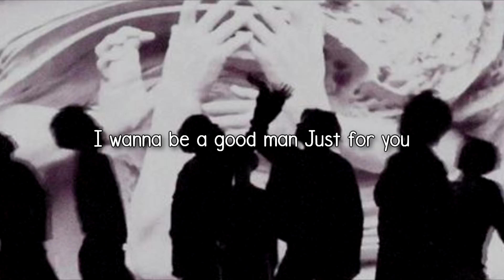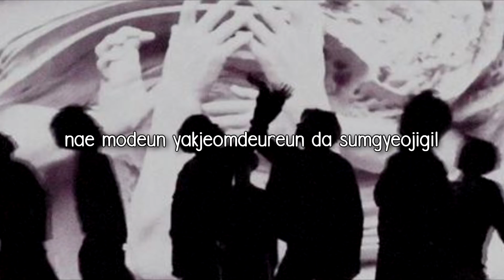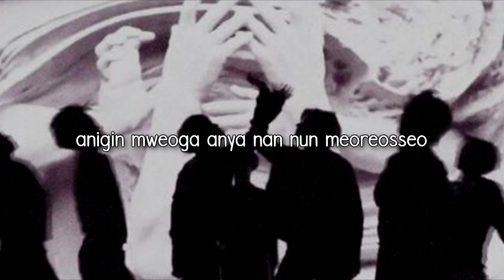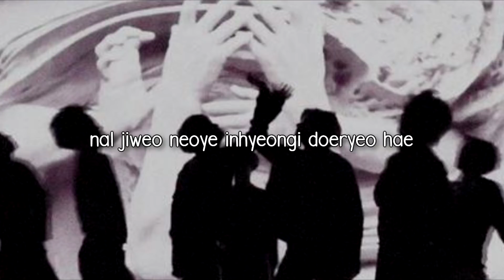[Nightcore] BTS - FAKE LOVE [Deeper Version]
Hola genteee

Espero que les guste y si tiene sugerencias dejenla en los comentarios n.n